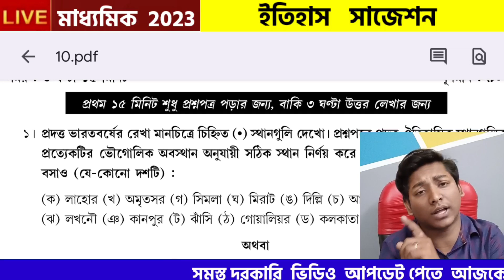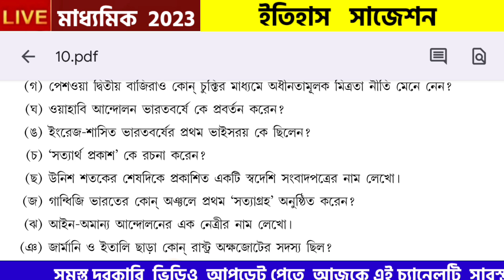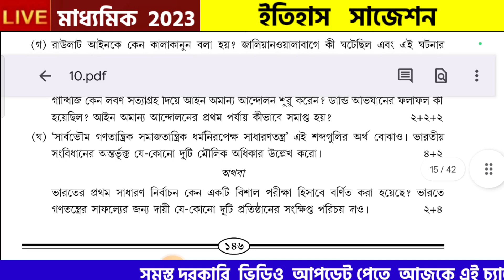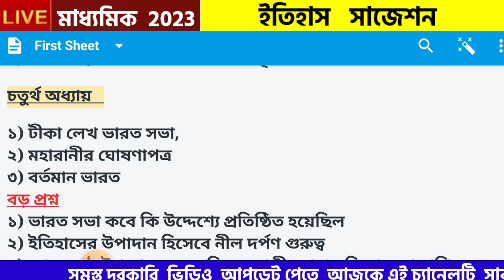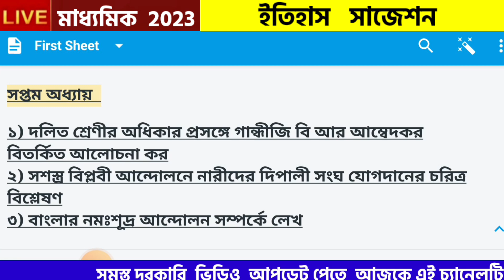Madhyamik history suggestion 2023 | madhyamik 2023 history question paper | madhyamik exam 2023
মাধ্যমিক ইতিহাস সাজেশন 2023 | Madhyamik history suggestion 2023 | madhyamik history Last minute suggestion | class 10 history suggestion | madhyamik exam 2023

madhyamik exam 2023, hs exam 2023 news today, wbbse, WBCHSE, exam, wbbse
2023 madhyamik history suggestion
madhyamik history mcq suggestion 2023
ইতিহাস সাজেশন 2023
2023 মাধ্যমিক ইতিহাস সাজেশন
madhyamik history suggestion 2023 mcq
মাধ্যমিক ইতিহাস সাজেশন 2023
2023 madhyamik history suggestion
history suggestion for madhyamik 2023 madhyamik 2023 suggestion
madhyamik history last minute suggestion 2023
madhyamik 2023
hs exam 2023 news west bengal
West Bengal Board Of Secondary Education Class 10Exam Date 2023